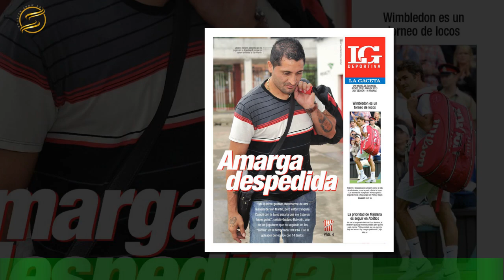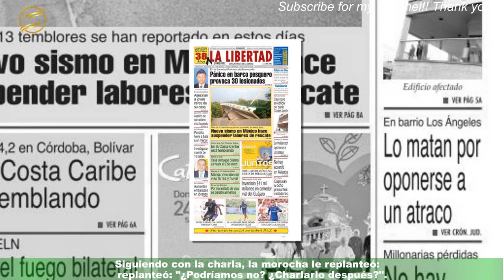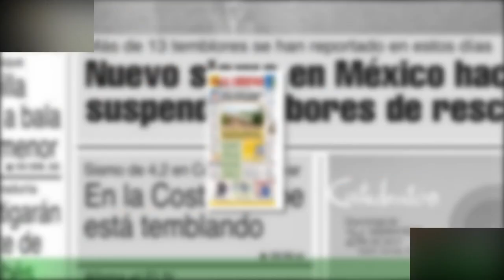¡Qué confesión! Daniela y Thiago de Gran contaron cuáles son sus "permitidos" y sorprendieron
La parejita que se inició dentro de la casa de Gran Hermano atravesó una fuerte crisis luego de que Daniela Celis quedara eliminada por primera vez.Sin embargo, a pesar de resistirse a caer nuevamente en los brazos de Thiago Medina e intentando seguir adelante su plan de venganza… todo volvió al comienzo. Y ya afuera los dos, mientras disfrutan de las mieles de la fama y la popularidad,